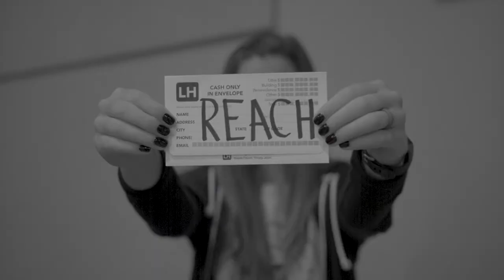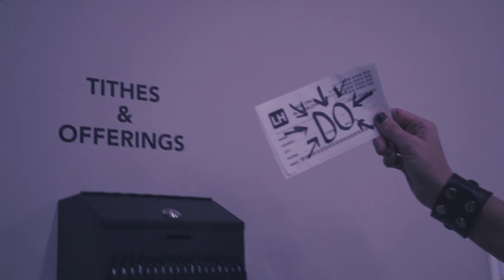This Is How We Do | Lighthouse Church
Do you do "this?" This opens doors and solves problems. This inspires others to do this, too—it’s the good kind of contagious. When they tell our life stories, we want them to put this at the top. We are hardwired for this. This is who we are, and This Is How We Do. | Come join us at Lighthouse Church​ as we launch our new series!